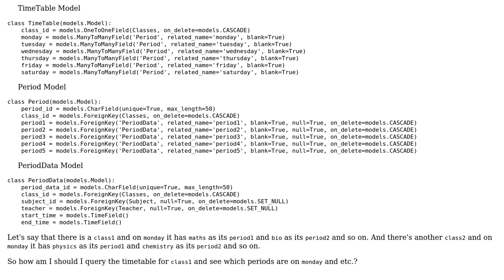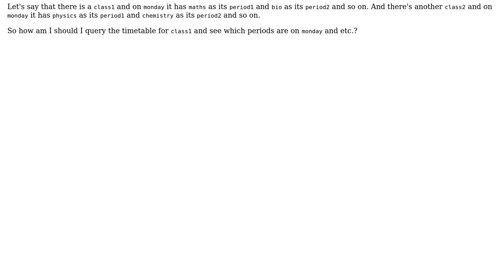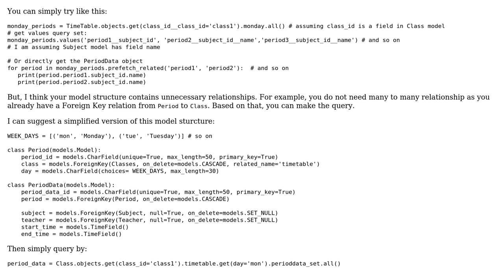How to query ManyToManyField linked with a Foreign Key and that Foreign Key is linked with...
How to query ManyToManyField linked with a Foreign Key and that Foreign Key is linked with another Foreign Key?